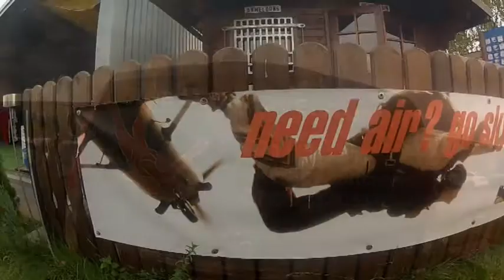Tandemsprung - Geschenk vom MALMOBIL-Team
Selbst hätte ich sicher keinen Sprung aus über 3000 m Höhe gebucht...

DANKE an alle, die an diesem außergewöhnlichen Geschenk beteiligt waren!
DANKE an meinen Tandem-Master für den gelungenen Sprung!
DANKE an meinen Kameramann für das Video (mit der Youtube-tauglichen Musik ;-)!
DANKE an alle, die live dabei waren und mich (moralisch) unterstützt haben!
DANKE, dass ich noch danken kann!